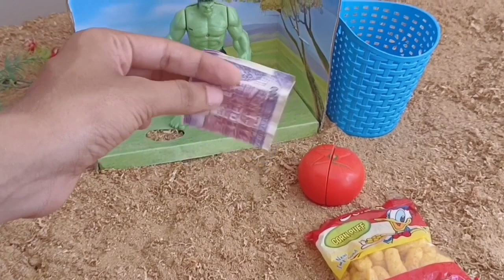gadi wala cartoon | pagal beta toy helicopter jeep train truck tractor jcb 440 dollar investment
Rikoos toys